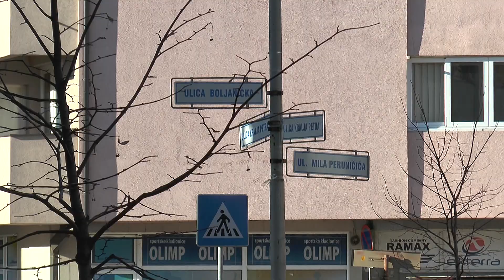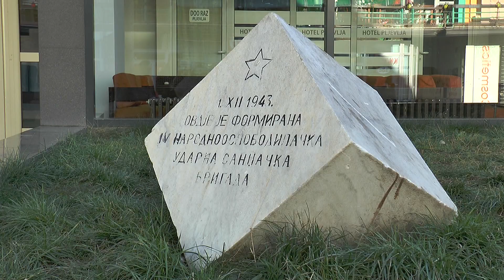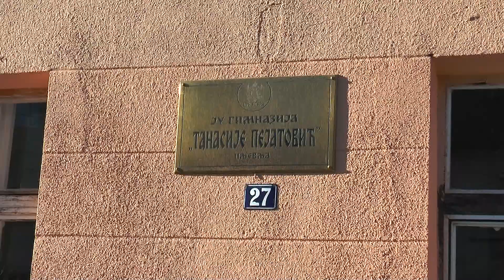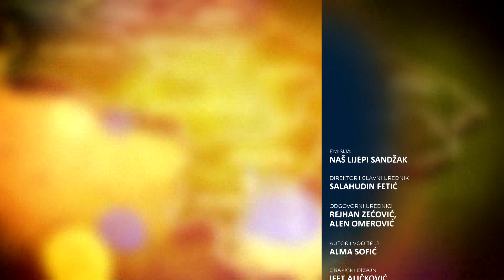NAŠ LIJEPI SANDŽAK - Šetnja kroz Pljevlja II